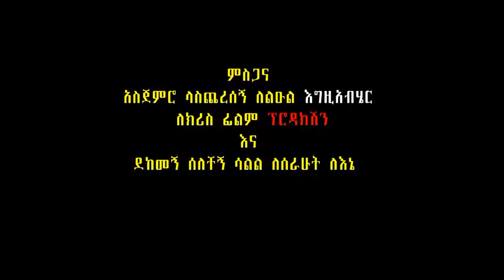Michael comed music